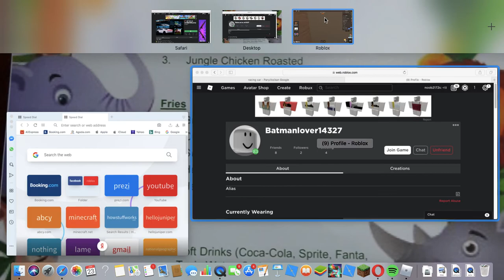Playing MM2 with my friend Kenneth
there is a glitch to no clip